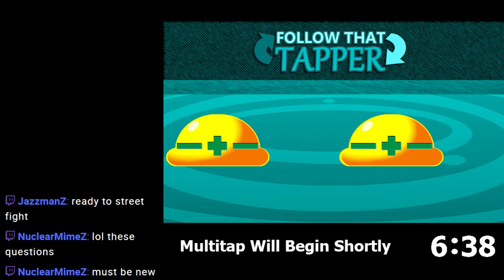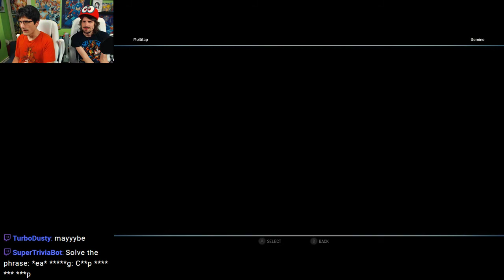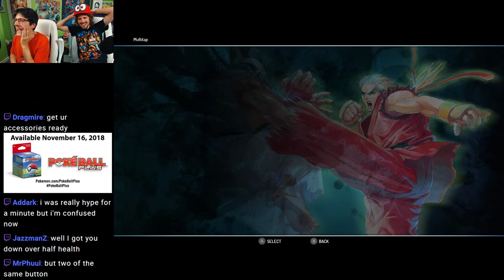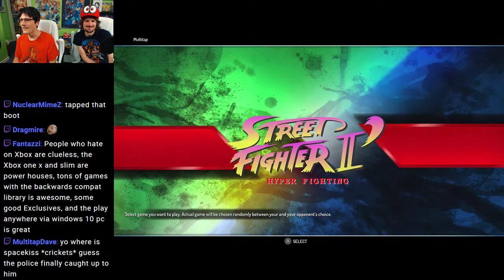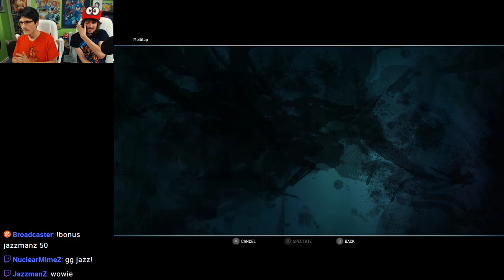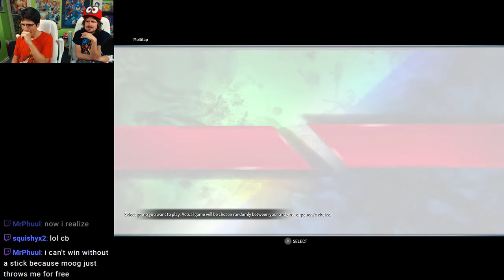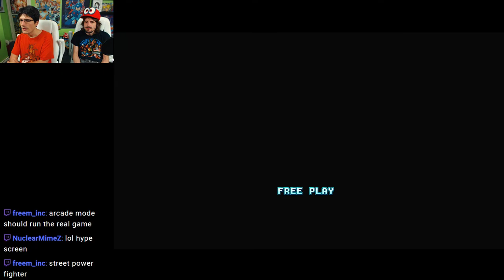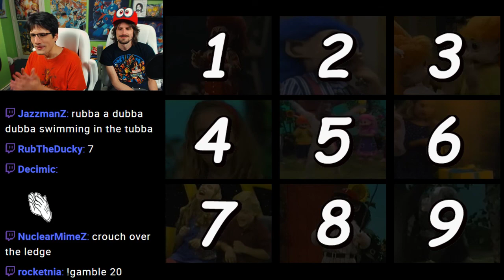Street Fighter 30th (Switch): Let's All Go to the Lobby! - Multitap Archive - 5/29/2018